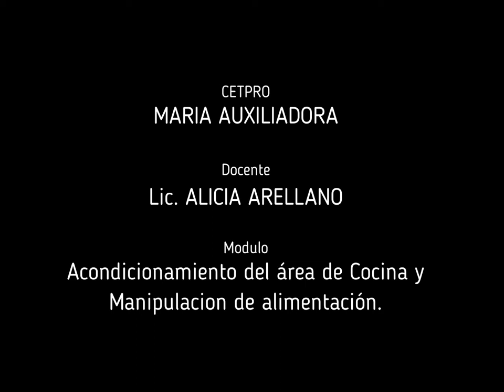ALITAS BBQ (6 personas)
INGREDIENTES:
- 1/2 taza de Ketchup
- 1 cda de Mostaza
- Azucar Rubia
- Oregano al Gusto
- 2 Dientes de Ajo
- 2 Cucharadas de Salsa Inglesa
- 2 Cucharadas de sazonador
- Sal al gusto
- 1/4 de Cebolla
- 1/2 taza de jugo de Naranja
- Pimienta al gusto
- Páprika o pimentón al gusto
- 20 alas de pollo bien gordito

1.Licuar el ketchup, mostaza, azucar, oregano, ajo, salsa inglesa, jugo, sazonador, cebolla, jugo de naranja, sal, pimienta al gusto.

2.Macerar las alas con sal, pimienta y páprika por mínimo 2 horas.

3.Precalentar el horno a 180°C y encerrar las alitas por 45 minutos barnizando con la salsa BBQ de cuando en cuando.

4.Llevar a hervor la salsa con una cucharada de MIEL y una cucharada de maicena diluido en agua fria SIN DEJAR DE REVOLVER ;D

Por favor servir máximo 4 alitas por persona, siempre cuidando la línea, no lo olviden ;D

CETPRO - MARIA AUXILIADORA
Docente - Lic ALICIA ARELLANO
25/04/2020